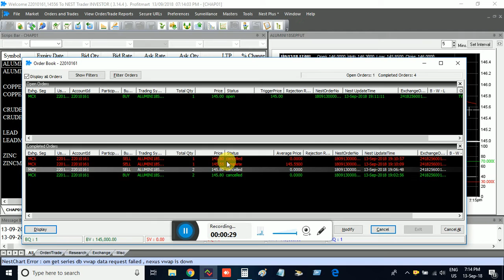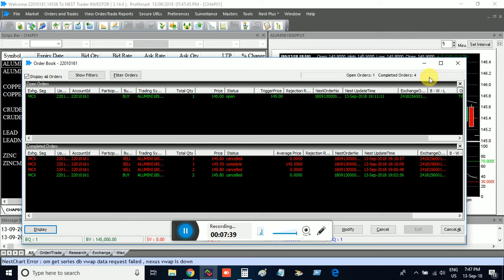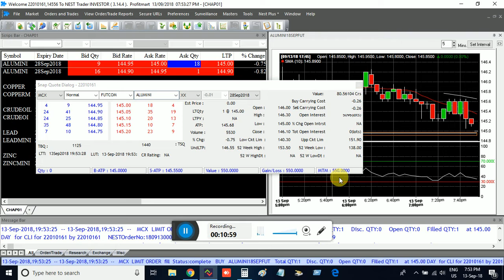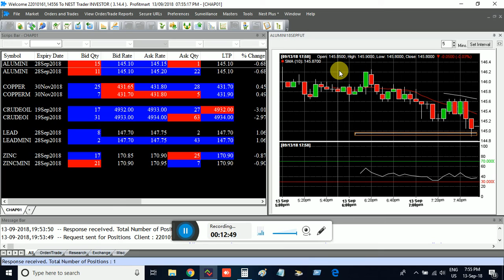ALUMINI LIVE TRADING 13-09-2018